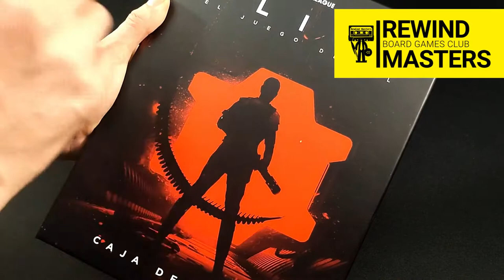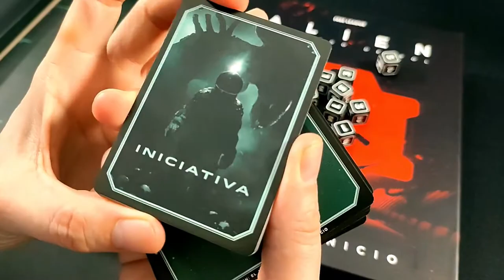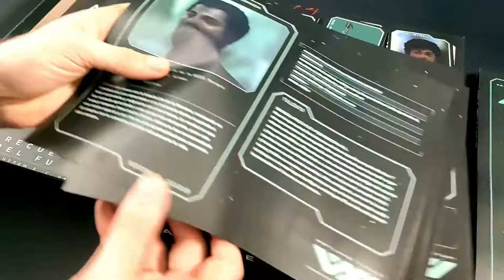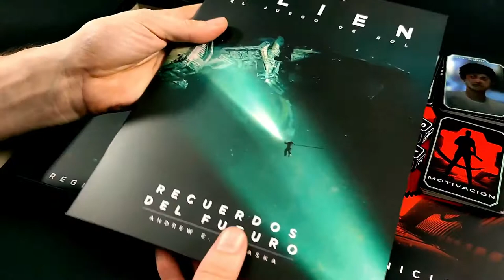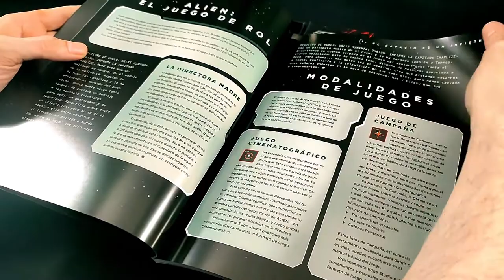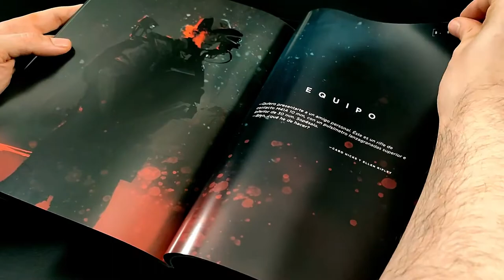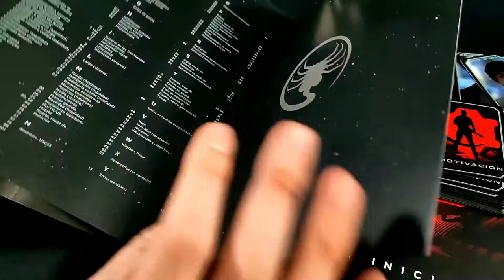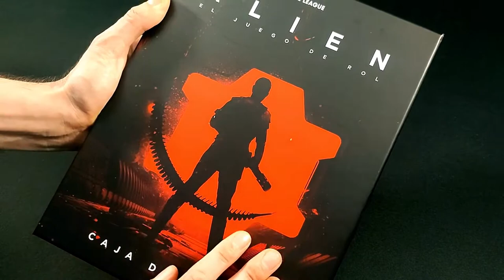Abrimos - ALIEN EL JUEGO DE ROL | CAJA DE INICIO (2022)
Abrimos ALIEN EL JUEGO DE ROL | CAJA DE INICIO publicado por EDGE STUDIO. ***Os recordamos que ¿Jugamos Una? es nuestra tienda colaboradora.

1-6 Jugadores     120 Min     Edad 14+

Designer Tomas Härenstan
Artist Martin Grip
Publisher Edge Studio